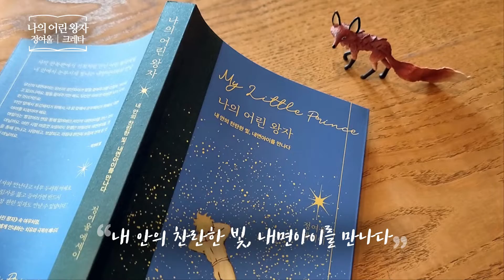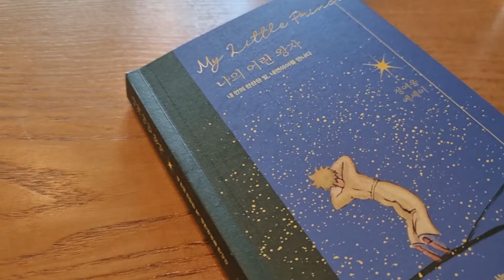나의 어린 왕자 _ 정여울, 크레타 _ 에세이 책​ 프리뷰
나의 어린 왕자
내 안의 찬란한 빛, 내면아이를 만나다
정여울 | 크레타
에세이 | 내면아이 | 심리 | 치유
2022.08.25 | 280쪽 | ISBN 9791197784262